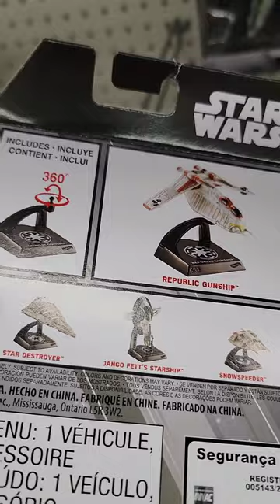Hot Wheels Star Wars Starships Select At Walmart